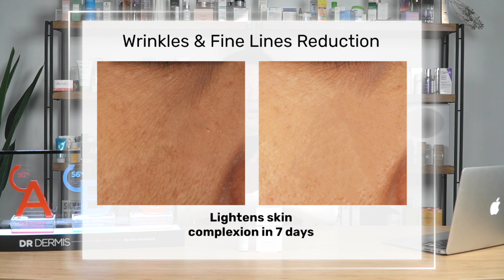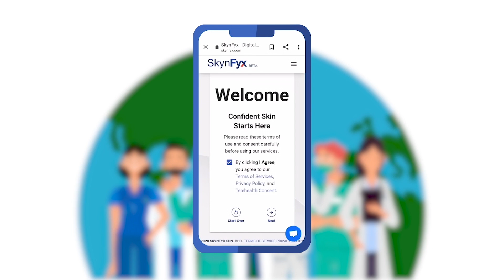Dr Dermis Serum Reviews Part 2!